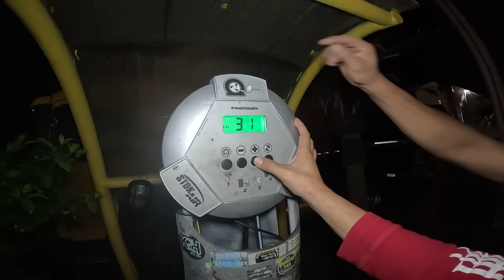ESTAMOS COM O COMBOIO DO EXÉRCITO PRA IR PRO RIO GRANDE DO SUL